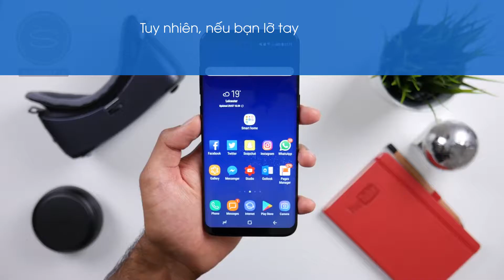Thay màn hình, mặt kính Samsung Galaxy S8, S8 Plus giá bao nhiêu?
Mức giá thay màn hình Galaxy S8, S8 Plus là vô cùng hợp lý cho màn hình OLED cao cấp, với kiểu thiết kế màn hình vô cực mà Samsung áp dụng trên “đứa con cưng” của mình.

⭐ Hệ thống trung tâm sửa chữa điện thoại Viettopcare

Chi nhánh miền Bắc:
✪ CN5: 123C Thụy Khuê, Tây Hồ, Hà Nội

Chi nhánh miền Nam:
✪ CN1: 54 Xô Viết Nghệ Tĩnh P.19, Q.Bình Thạnh, TP.HCM

✪ CN2: 428 Lê Văn Sỹ, P.2, Q.Tân Bình, TP.HCM

✪ CN3: 455 Sư Vạn Hạnh (ND) P.12, Q.10, TP.HCM

✪ CN4: 81 Dương Văn Cam P. Linh Tây Q. Thủ Đức TPHCM

Thời gian làm việc:
- Thứ 2 - Thứ 7 : 8h00 - 19h